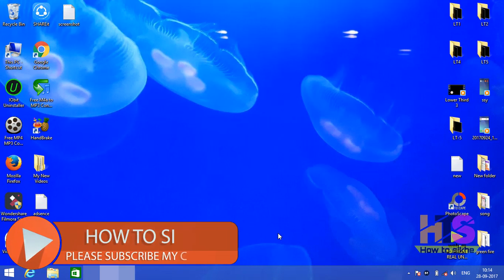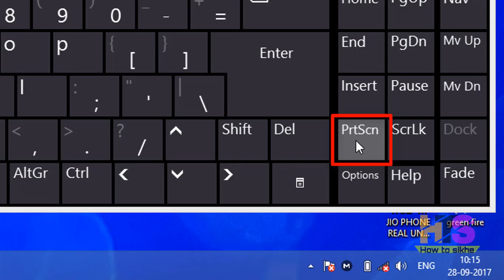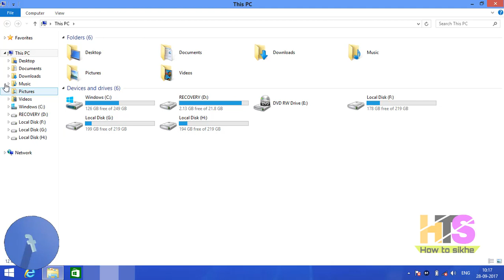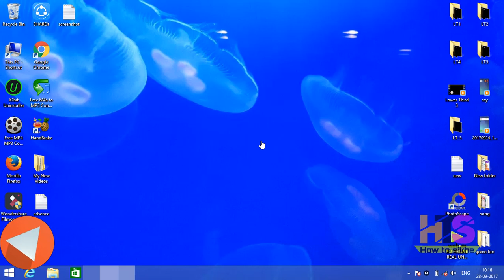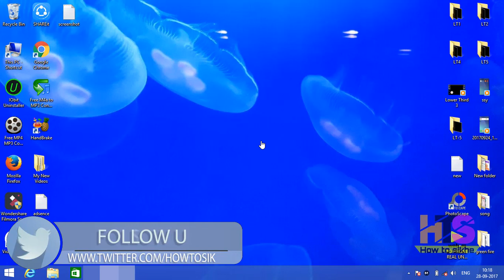How To Take Screenshot In Laptop /Computer/Pc/Desktop | Print Screen On Windows 7, 8 , 8.1 ,10 Hindi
agar aap apne pc ka screenshot lena chahte hai to is video ko dekh kar aasani se screenshot le
sakte hai. agar aapko ye video pasand aaye to please is video ko like aur share kijiye aur hamare
Queries solved
(1) how to take screenshot in laptop
(2) how to take screenshot in computer
(3) how to take screenshot in desktop
(4) how to take screenshot in pc in hindi
(5) how to take screenshot in windows 7
(6) how to take screenshot in windows 8
(7) how to take screenshot in windows 8.1
(8) how to take screenshot in windows 10
(9) how to print screen on pc,laptop,computer,desktop
(10) how to print screen on windows 7,8,8.1,10